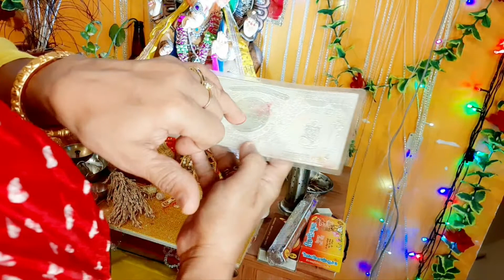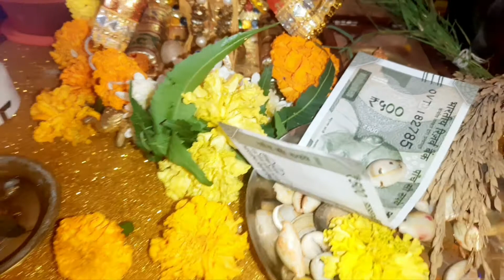Lakshmi puja| Hamen Ghar per karna chahie🙏🌺🌺 kojagari Lakshmi puja